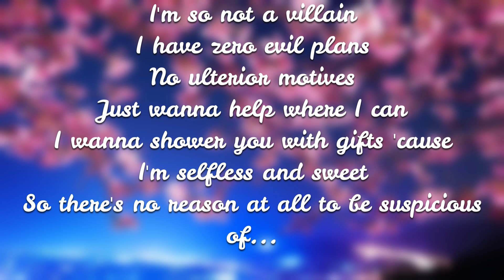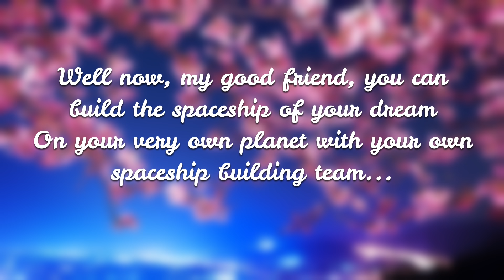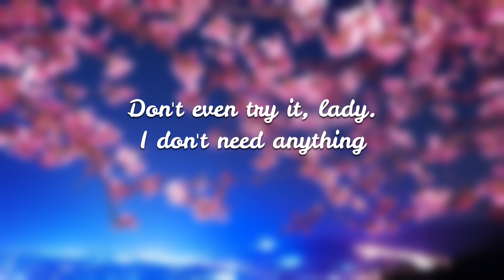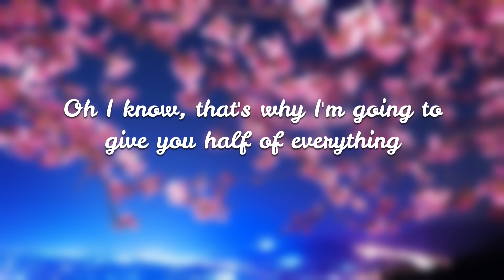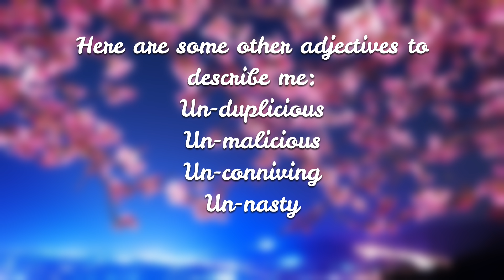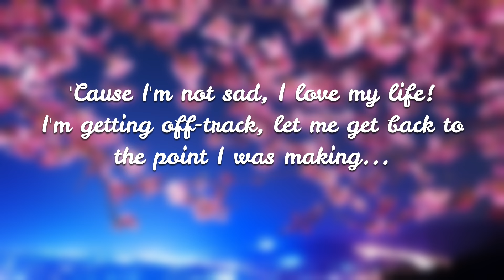The LEGO Movie 2 - Not Evil - Tiffany Haddish (Lyrics)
Lyrics to the song 'not evil' by the lego movie 2 - This is the official lyric video to the lego movie 2's new song: not evil.